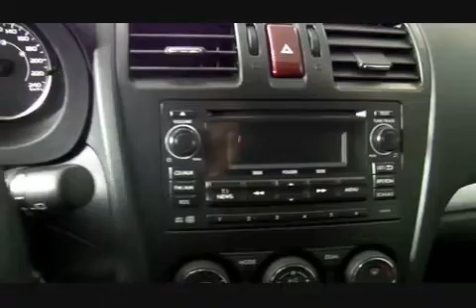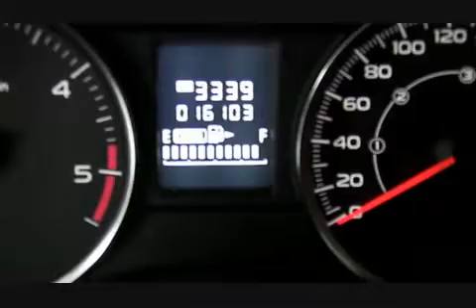Subaru XV 2 0 diesel x264